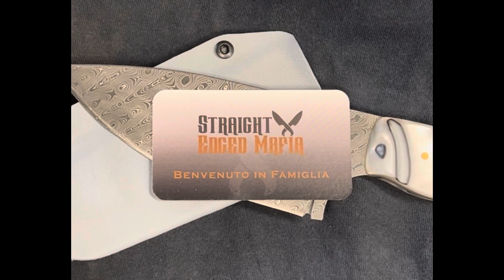Mark & Heat treat